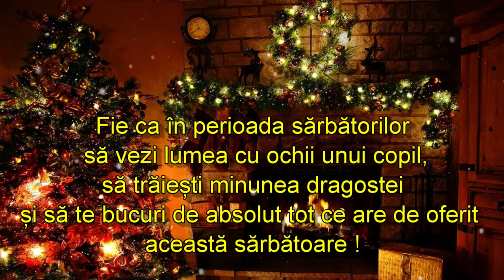mesaj de Sărbători 2021